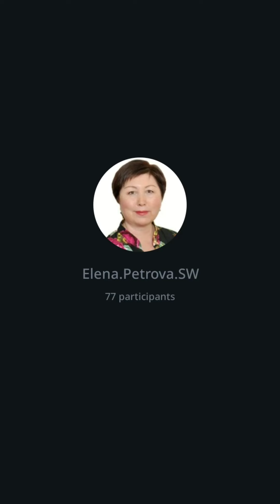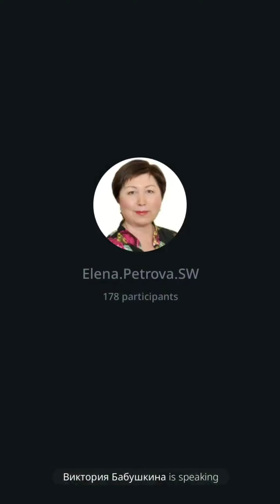ВИТАМИН В8 МИОИНОЗИТОЛ. ИНОЗИТОЛ. ВИТАМИНЫ ДЛЯ ЖЕНЩИН. ЕЛЕНА МИХЕЕВА СИБИРСКОЕ ЗДОРОВЬЕ.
Восстанавливающая эссенция с ниацинамидом 10%

И получи доступ к личной консультации и клубу здоровья - здесь то, чего не услышите в открытом доступе

Дари себе и своим близким здоровье! 🙏💟

► СТАВЬ 👍
► ПИШИ  комментарий и задавай  вопросы

❤ Благодарю за полный просмотр